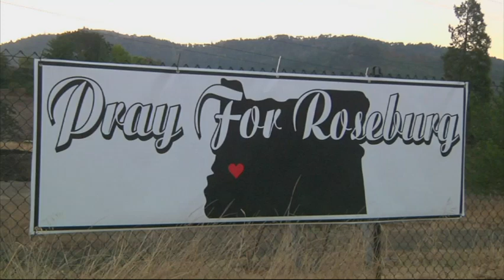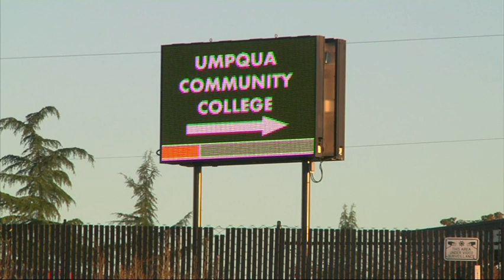Community Mourns as Details Emerge about Shooter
As the town of Roseburg, Oregon begins the healing process after a gunman killed nine people at a community college, more details are emerging about the 26-year-old shooter. AP's Haven Daley reports. (Oct. 2)